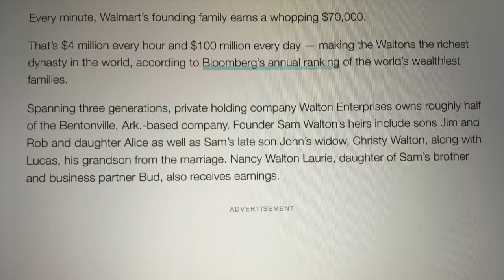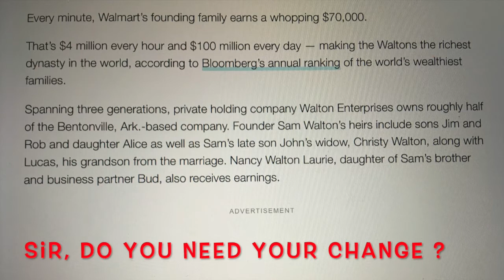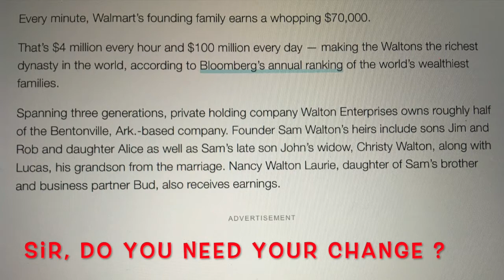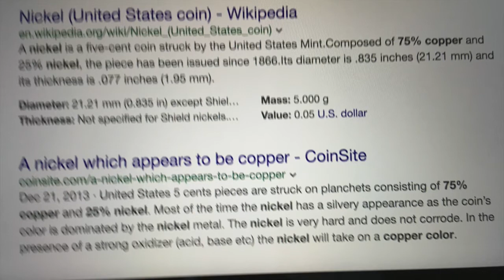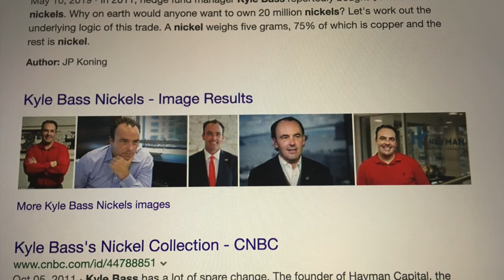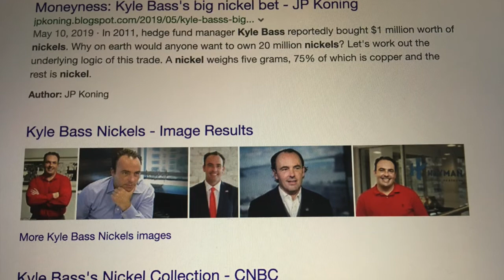2020 Walmart Out of Coins; Do you Need your Change Sir ? Yeah.., DUH !!!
2020 Walmart out of Coins;  Cashier says "Do you Need your Change Sir" ?  Customer says. "Yeah"